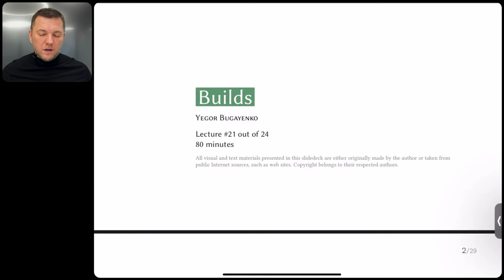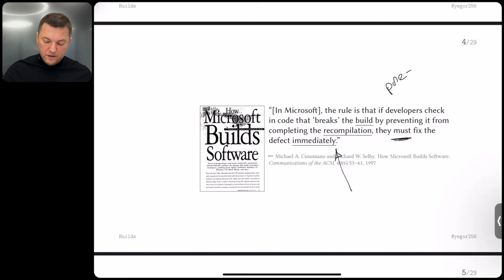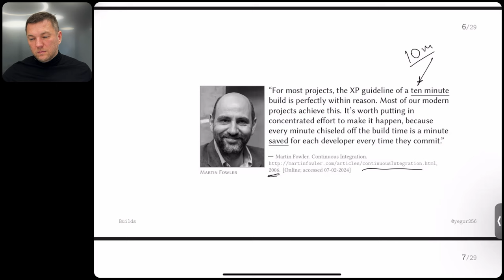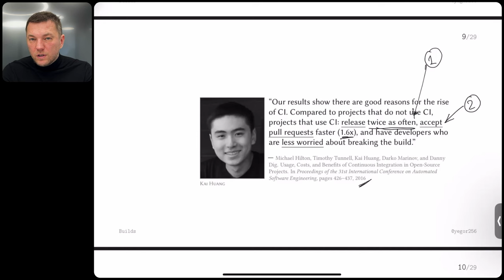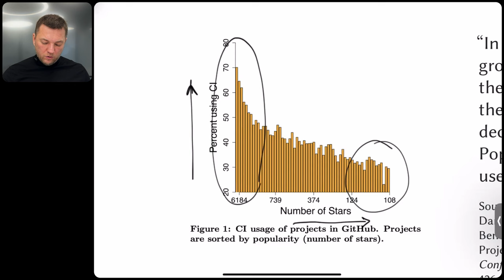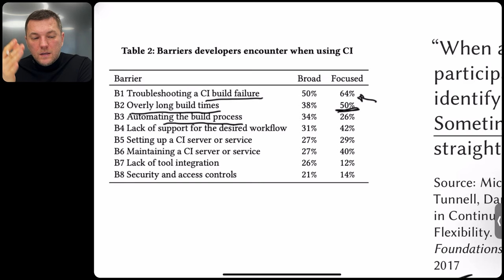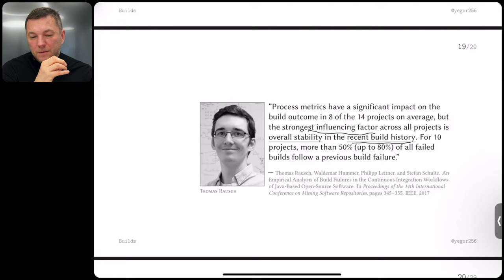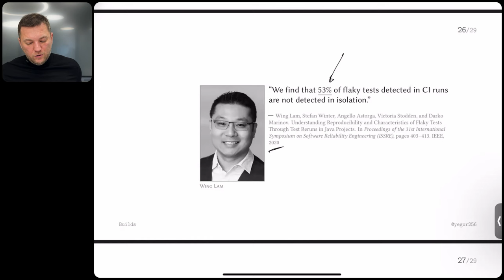SQM 21/24: Builds [software quality crash course] [eng sub]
A lecture for BSc students in HSE University.

(in LaTeX and PDF)

0:00 Вступление
2:33 1994, Grady Booch
6:56 1997, Michael Cusumano
13:19 1998, Kent Beck
17:08 2006, Martin Fowler
23:09 2010, Jez Humble
28:56 2016, Kai Huang
42:55 CI usage of projects
47:15 Build time distribution by result
56:53 Flaky vs True test failures
1:03:58 2017, Thomas Rausch
1:09:01 2018, Romit Jain
1:14:31 2020, Wing Lam